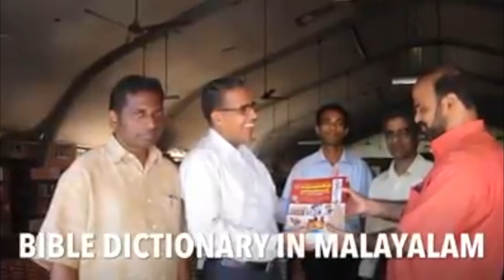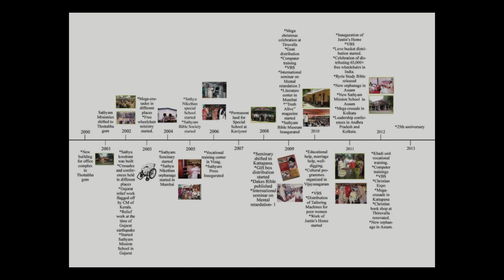Sathyam Ministries 35 Years In Ministry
35 years Sathyam Ministries has been serving the people of India

Temple of Freedom
Streets of Punjab
Gully Dreams